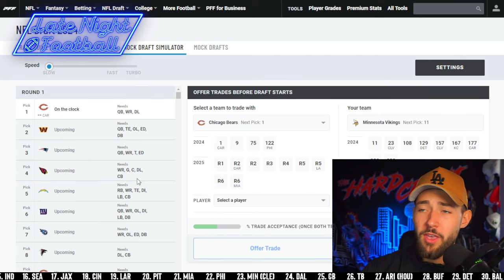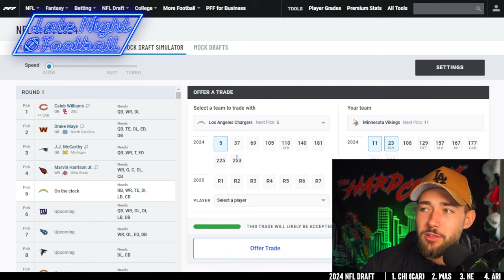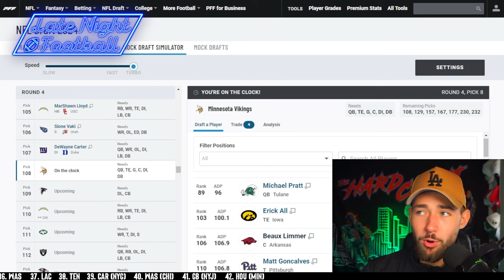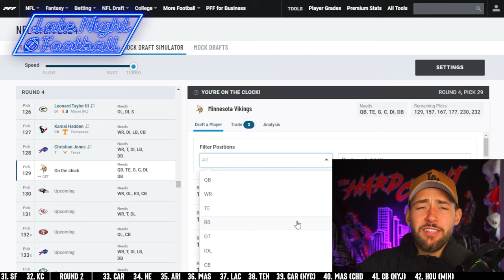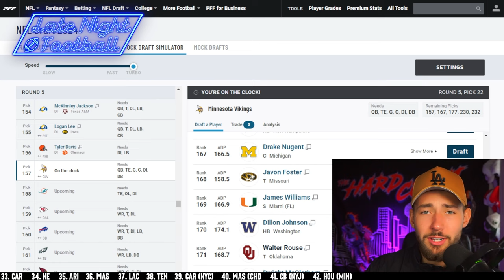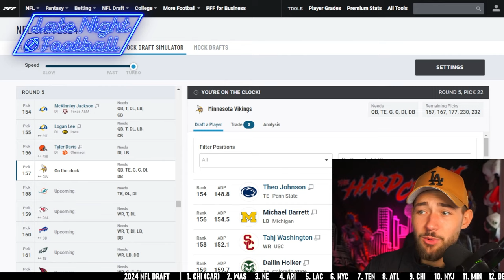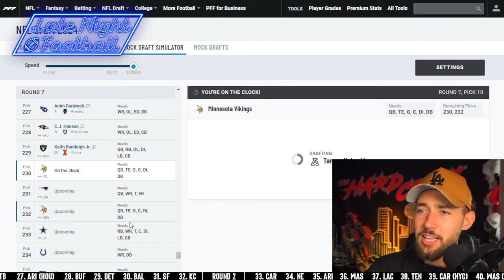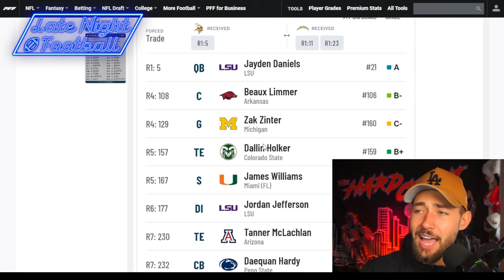How the Minnesota Vikings Win the NFL Draft: 7 Round Mock Draft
Today Cade uses his Couch GM Skills to construct the best rookie class possible for the Minnesota Vikings.

0:00 - Howdy everyone / Intro
0:20 - Round 1
2:28 - Round 4
5:15 - Round 5
7:04 - Round 6
7:38 - Round 7